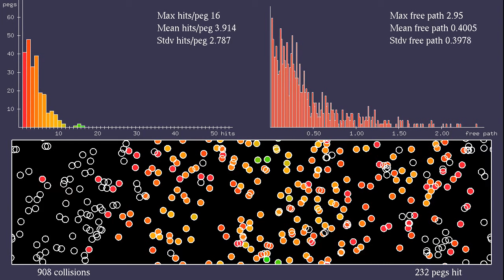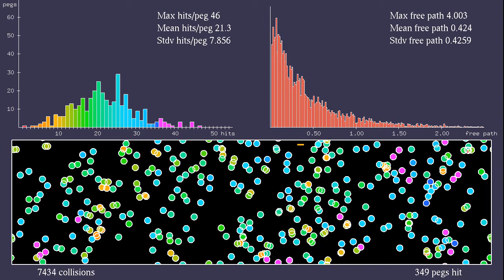Statistics for a Sinai billiard on the torus with Poisson-distributed obstacles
The video shows the motion of a particle bouncing off 349 obstacles distributed randomly according to a Poisson point process, in a rectangular domain with periodic boundary conditions. The Poisson point process is the most random distribution of points one can imagine, with each point being selected uniformly at random, independently of all other points. This is why some circles overlap.
The bottom half of the simulation shows a particle moving at constant speed, and bouncing off the 349 circular pegs. Whenever it leaves the rectangular box, it returns through the opposite side (in other words, the boundary conditions are periodic, or the system has the topology of a torus). The scale is such that the rectangle has width 2, and length 7.621, and the pegs have radius 0.05.
To help tracking the motion of the particle, the pegs change color when they are hit: they become red when they are hit for the first time, and then their hue changes gradually, becoming red again after 48 collisions. The numbers at the bottom show the total number of collisions (pegs and outer rectangle) and the number of pegs hit as least once.
The two histograms on top show two different statistics. The left one shows how many pegs have been hit once, twice, three times, and so on. The colors in the histogram correspond to the colors of the hit pegs. The right plot shows the distribution of distances traveled between collisions, also called free paths. The vertical scale changes in the course of time in such a way that the maximum of the histogram remains constant.
For each of the statistics, the maximum value, mean value, and standard deviation (denoted stdv) are shown at the top right. The free path distribution should approach an exponential distribution, as shown in the article This is highlighted by the fact that the mean and standard deviation of the free path distribution tend to be equal, as is the case of the exponential distribution.